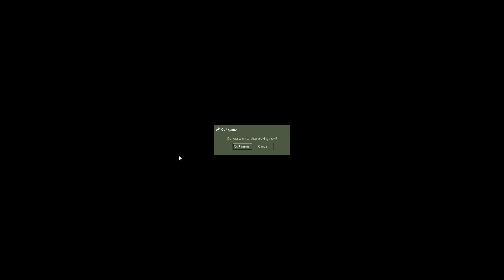Let's Play Half-life - Part 13 - Final - Endgame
"Time to choose."
―The G-Man

"Are you trying to escape? [chuckle] Things have changed since the last time you left the building. What's going on out there will make you wish you were back in here."
- GlaDOS

This is it the end of Half-Life 1, God that was fun.
I Hope you enjoyed the series, and thanks to the people that watched this from the start, you'd be mad lol.
As of now expect an Opposing force Let's Play soon...

Twitter (See art and other shit and also please commission me I'm desperate.)
NewGrounds (More art, but more risky)
Deviantart (Art that's very cool.)
Tumblr (Twitter users plan B)